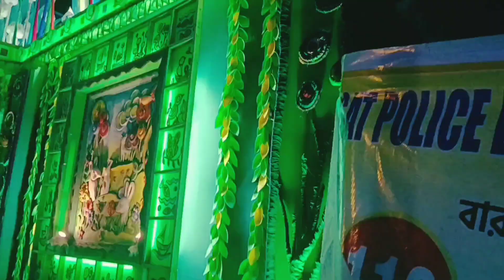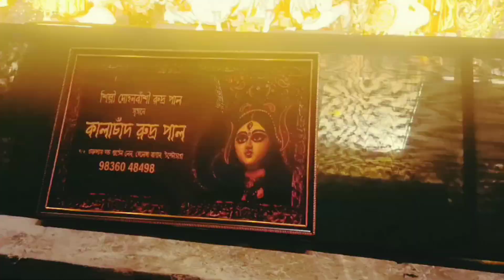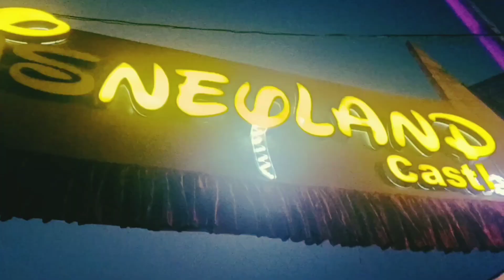Gobardanga Durga Puja 2024 | গোবরডাঙ্গার সেরা ৭টি পূজা মন্ডপ। Gobardanga Top 7Durga Puja Pandel।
Gobardanga Durga Puja 2024 | গোবরডাঙ্গার সেরা ৭টি পূজা মন্ডপ। Gobardanga  Top 7Durga Puja Pandel। Monpori.

পশ্চিমবঙ্গের এক ঐতিহ্যবাহী শহর গোবরডাঙ্গা আর এই শহরের পৌর এলাকায় হয় একাধিক সুন্দর দুর্গাপূজা,এই বছর 2024 এ সেরা 7 টি পূজোর সম্পূর্ণ তথ‍্য এই ভিডিওটিতে দেওেয়া হয়েছে।

   Gobardanga is a Cultural city of West Bengal and there are many beautiful Durga Puja in the city's urban area, this video has given the full details of top 7Puja in this year 2024.